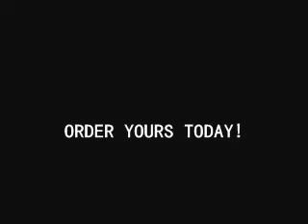RC TANK 1/6 SCALE